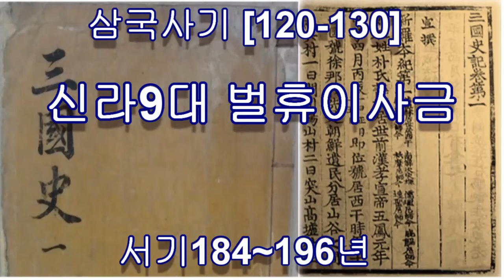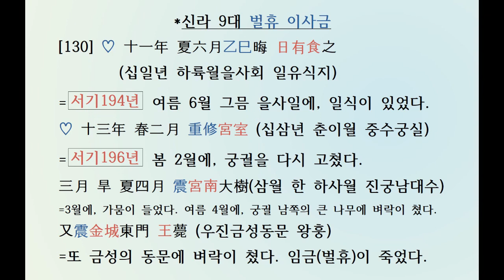[두뇌활성: 한자공부 3살~80살] 삼국사기 신라본기 [120-130] 9대 벌휴이사금 (서기184~196년/ 단기2517~2529년)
[두뇌활성: 한자공부 3살~80살] 삼국사기 제2권 신라본기 제2(三國史記卷第二新羅本紀第二)
9대 벌휴이사금(伐休尼師今) 서기184~196년/ 단기2517~2529년